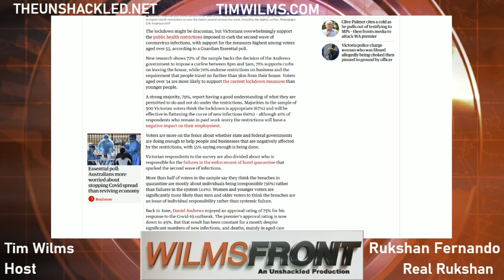The Cost of Lockdown with Rukshan Fernando - WilmsFront Feature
In this WilmsFront Feature for The Unshackled Tim is joined by Rukshan Fernando of the Real Rukshan channel. His way of life and livelihood has been greatly affected by the coronavirus lockdowns.

Rukshan worked in the wedding industry which was heavily restricted under stage 3 lockdowns and under stage 4 in Melbourne weddings are illegal. He was initially supportive of the lockdowns but has grown frustrated with the lack of transparency and accountability from the Andrews state government.

There are still not many answers other than through leaks to the media about how the breaches of Melbourne's hotel quarantine occurred. A video was published by the Herald Sun showing bureaucrats from Global Victoria patting themselves on the back for their role in the hotel quarantine. The only formal scrutiny so far the Andrews Government has received is this week through the Parliament's Public Accounts and Estimates Committee.

Rukshan is concerned about the current enforcement approach to the lockdown. Premier Daniel Andrews and Police Commissioner Shane Patton during their press conference appearance have levied police state threats and blamed ordinary Victorians for the spread of the virus. There was disturbing vision of a woman being tackled to the ground and arrested for not wearing a face-covering even though she had a medical exemption.

Rukshan was particularly angered at how the Melbourne Black Lives Matter rallies in June were permitted to take place without much deterrence given the amount of sacrifice he and others had made to contain the virus. He is uncertain as are the rest of us if this will be the final lockdown and if authorities will continue to overreact to outbreaks in the future.